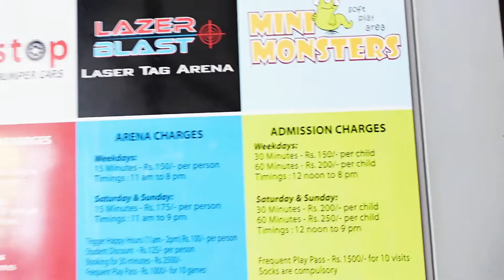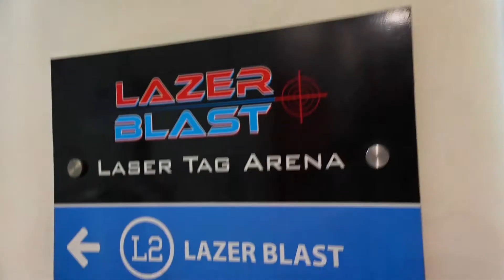सबसे बढ़िया Butter chicken यहाँ मिलता है | Moti mahal ka iconic butter chicken | Indian street food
Location : MOTI MAHAL DELUX , Urban estate phase 2 , Jalandhar
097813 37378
Todays title :  सबसे बढ़िया Butter chicken यहाँ मिलता है | Moti mahal ka iconic butter chicken | Indian street food
My gears used from Amazon Storefront👇👇

Today's video :सबसे बढ़िया Butter chicken यहाँ मिलता है | Moti mahal ka iconic butter chicken | Indian street food